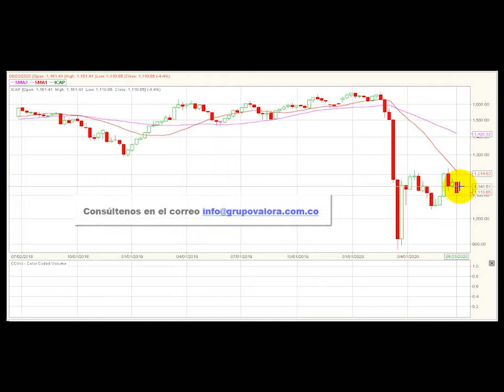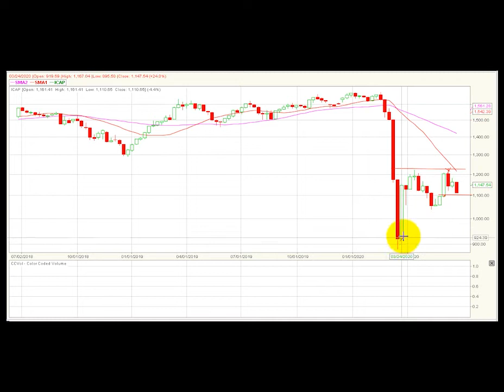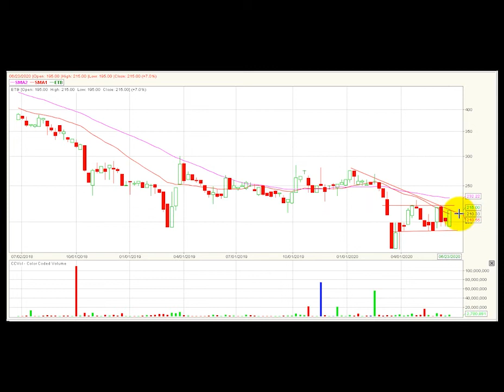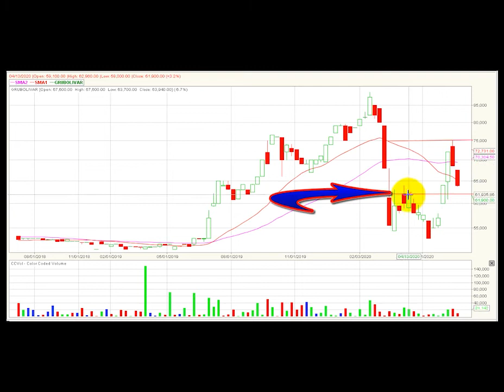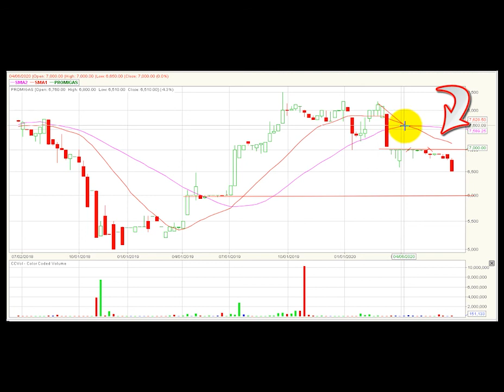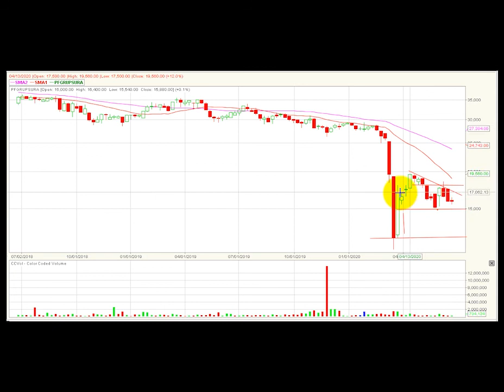Vídeo análisis técnico semanal Bolsa de Colombia – 30 de junio ValoraAnalitik Suscríbase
Análisis técnico semanal para Junio 30 a Julio 03 de 2020 El índice Colcap de la BVC conserva su tendencia alcista. Soporte más cercano en este periodo estaría ubicado en 1.100 puntos.